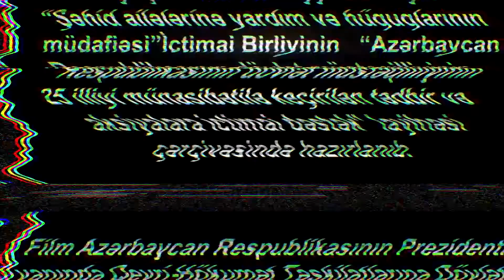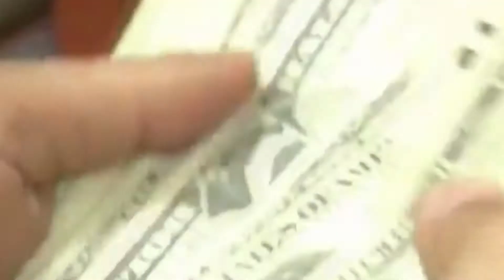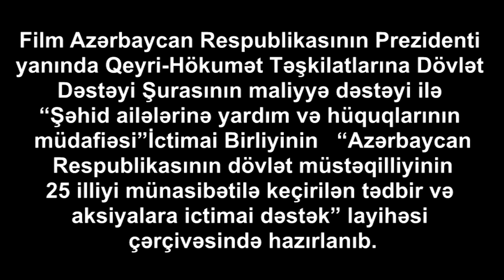Şəhid Ailələrinə Yardım və Hüquqlarının Müdafiəsi İctimai Birliyi. "Müstəqil Azərbaycan 25 il"